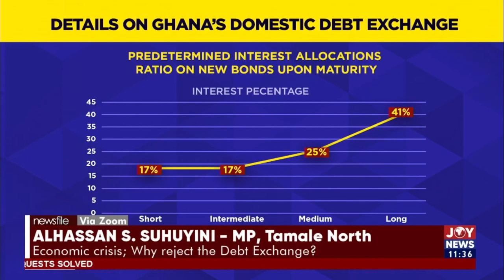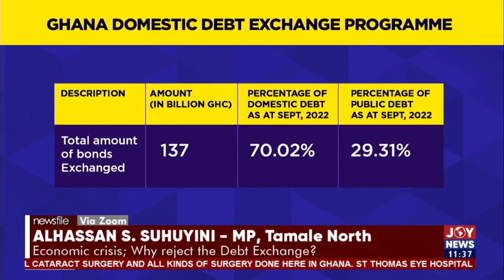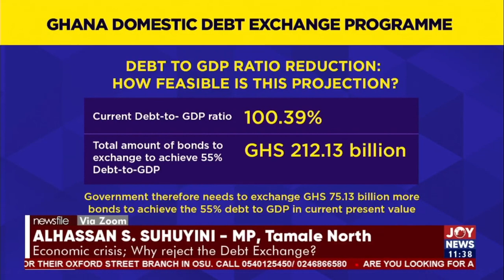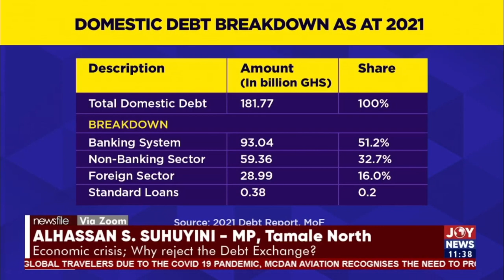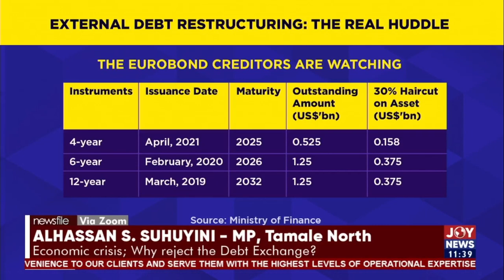Listening to government on debt restructuring is confusing – Alhassan Suhuyini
The Member of Parliament for Tamale North, Alhassan Suhuyini says listening to government on debt restructuring is confusing.